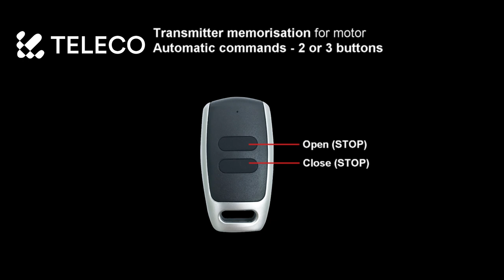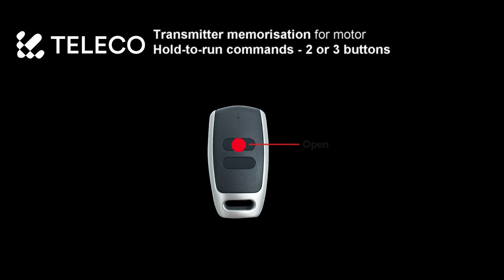MOTOR - All transmitter memorisation of TVALL control unit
TVALL
CONTROL UNIT FOR PERGOLA
Control unit with radio receiver to control 230 Vac motors and 24 Vdc LED.
- 150 W integrated power supply unit
- Selection through RGB LED or 1 colour output buttons
- Protection rating: IP44